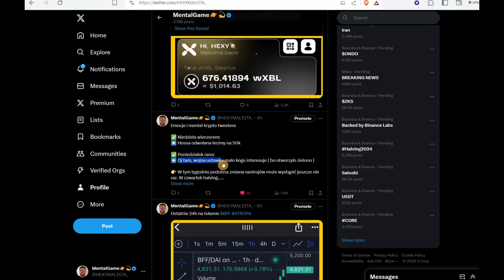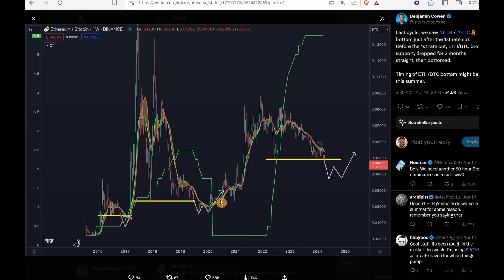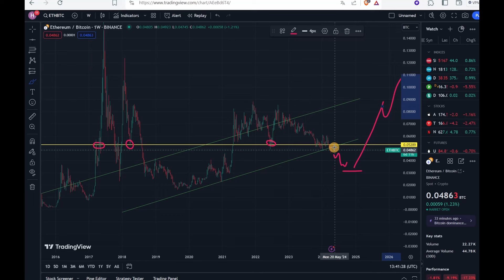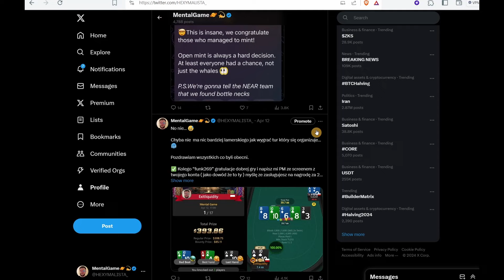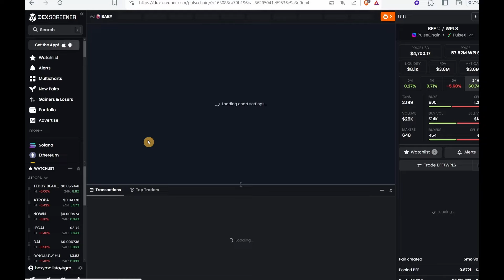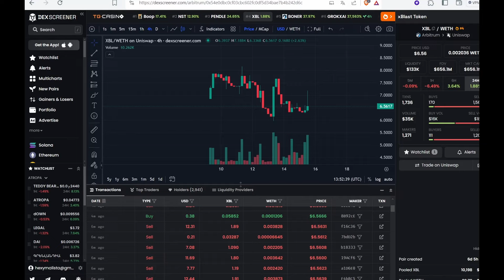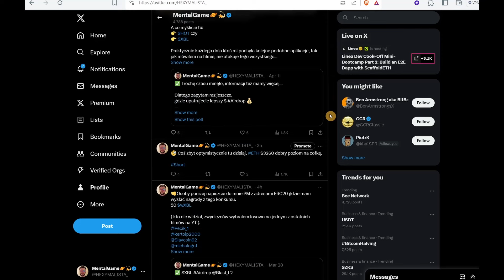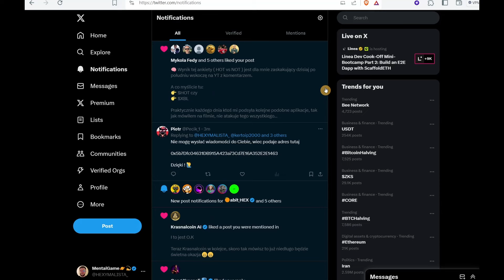✅ Przegląd po weekendzie / Co i dlaczego gram w najbliższych miesiącach BTC/ETH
✅Jeżeli materiał do czegoś się przydał zostaw ślad. Dzięki 👊
Kontent rozrywkowy - nie porada inwestycyjna.

🔥 Bitget - rejestrując się z linku poniżej otrzymasz BONUS i dożywotnią zniżkę na opłaty transakcyjne.

𝐓𝐫𝐞𝐳𝐨𝐫 -10%: ✅